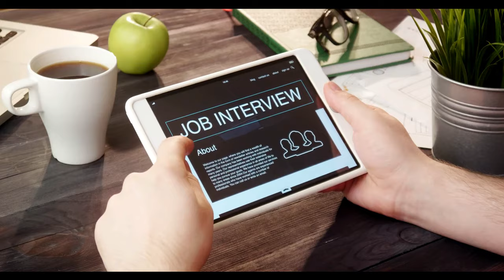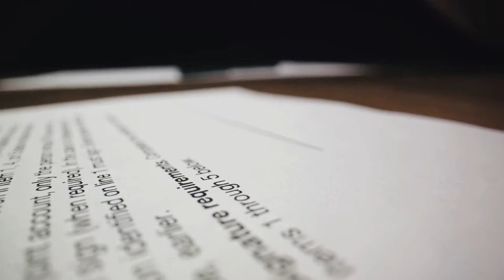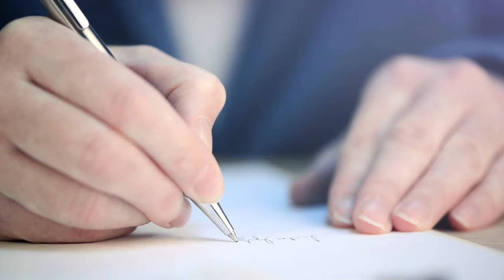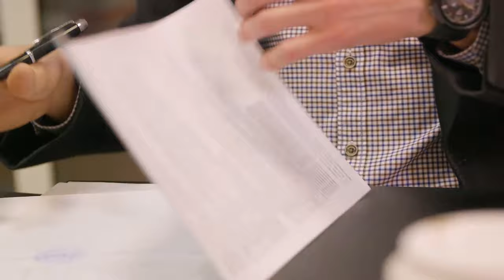Master the Art: Top Tips to Negotiate Your Salary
Are you tired of feeling undervalued and underpaid? Unlock the secret to success with our comprehensive guide on mastering salary negotiation like a pro. In this video, we delve deep into the art of negotiating your salary, providing you with top tips and strategies to ensure you secure the pay you truly deserve. From crafting a compelling pitch to employing persuasive language, our experts reveal the proven techniques that will empower you during the salary negotiation process. Discover the secrets to positioning yourself as a valuable asset, highlighting your unique skills, and showcasing your accomplishments. With our guidance, you'll become a master negotiator and command the salary you desire. We recognize that the thought of negotiating your salary can be intimidating, which is why we break down the negotiation process into simple, actionable steps. Whether you're a seasoned professional or just starting out in your career, our tips are applicable to individuals at all levels. Invest in yourself and learn how to navigate through the intricacies of salary negotiation with confidence and finesse. Join us in this empowering video that will equip you with the knowledge and skills needed to negotiate your salary successfully. Don't settle for less than you're worth! Watch now and begin your journey towards a more fulfilling and financially rewarding career.